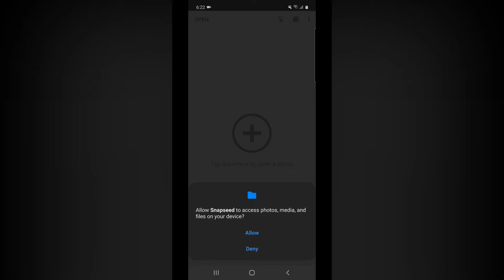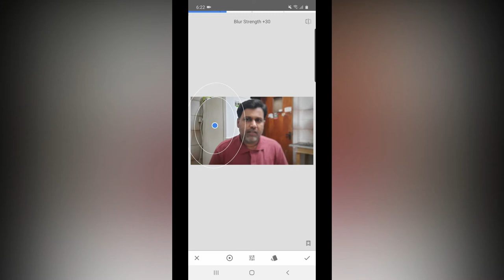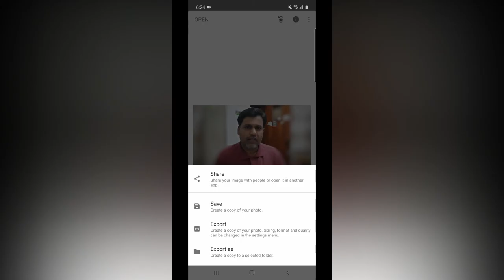உங்கள் மொபைலில் இருக்கும் போட்டோ வை இப்படி Share பண்ணுங்க - How To Hide Face on Photo in Tamil